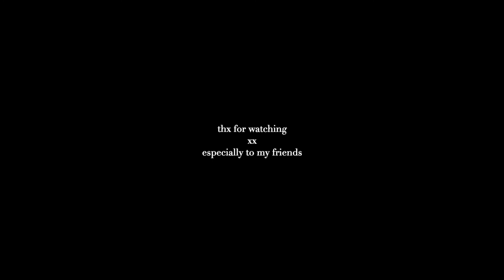dancing with the devil.. and my friends (Demi Lovato, dodie, Billie Eilish) Mash-Up | 2021 diaries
It's been one hell of a month and I cannot even begin to fathom everything that has happened. A lot of emotional pain and growth and I still have a long way to go.
But truly, every day I am reminded of the most kind-hearted and sweet people that I can call my friends and I am so deeply thankful for each and every one of them 🦦 love you lots! I hope my friendship means the same to you all, too xx
I truly couldn't have done it without you.

In other notes - iTs mAy?!?!

The songs I so fittingly used for this months episode are:
Dancing with the devil - Demi Lovato

Kiss Me More - Doja Cat (feat. SZA)